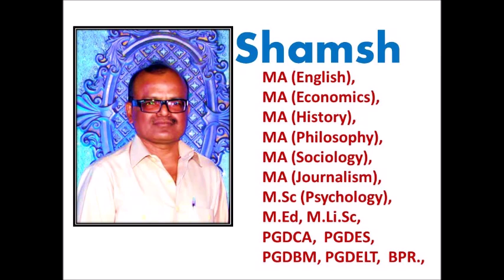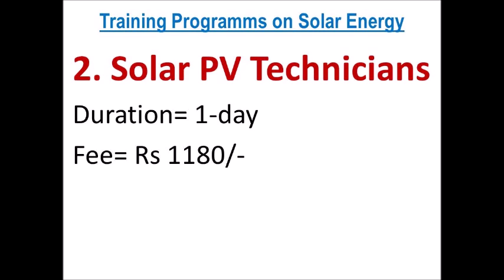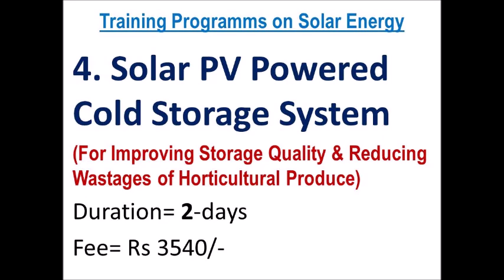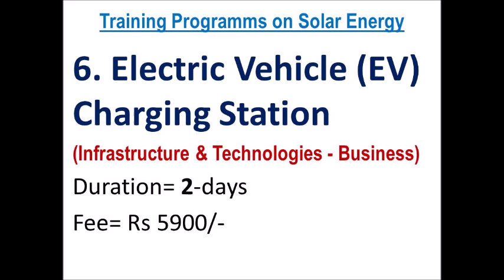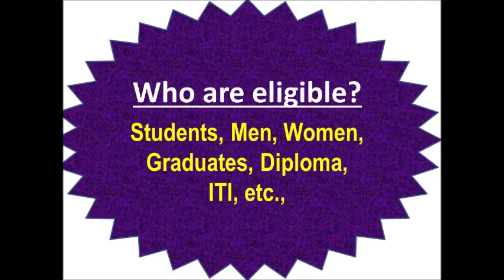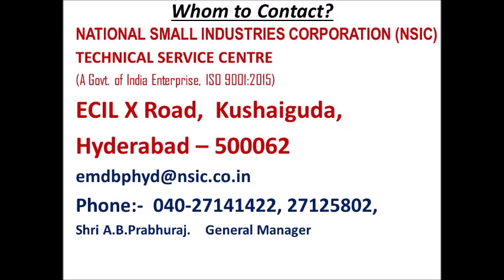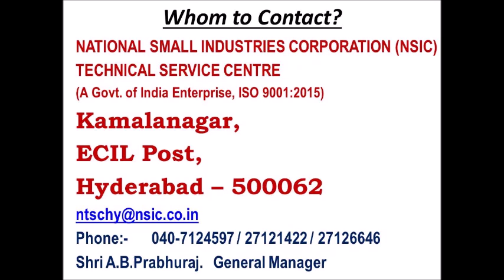solar energy course telugu, small business ideas solar energy training courses in Hyderabad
1 రోజు / 2 రోజుల / 3 రోజుల సోలార్ ఎనర్జీ శిక్షణ, కేంద్ర ప్రభుత్వ సంస్థ ద్వార. రాబోవు కాలం లో మంచి బిజినెస్ .విద్య ఉద్యోగాలకు సంబందించిన మంచి వీడియోలను తెలుగు లో చూడాలని ఉందా? అయితే... S U B S C R I B E .సబ్ స్క్రిబ్ చేయండి. మంచి వీడియో లకు. ఇక్కడ క్లిక్ Click చేయండి.

The video tellu you / gives you the information about how to produce solar energy with solar panel installation and solar energy course telugu, the details are about solar panel system for home telugu, solar energy technician course, and solar energy training courses in Telangana / AP. Are you searching for solar energy training courses in Hyderabad, The courses are purely run by a Govt organization you can look for solar energy training near me, now a days it is very in very demand solar energy business in india, there are somany solar energy business opportunities in india, business ideas in telugu latest, latest small business ideas in telugu, latest new small business ideas, small business ideas telugu